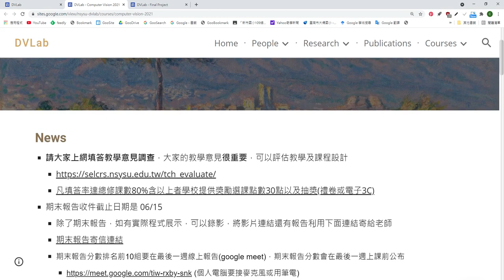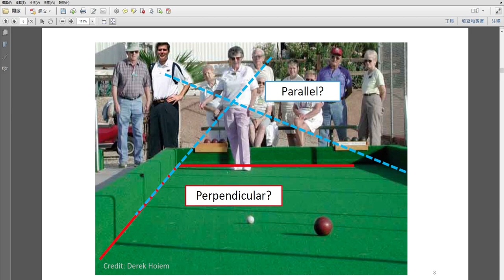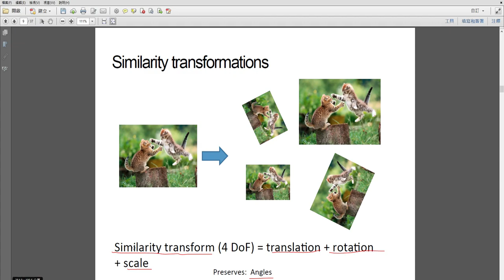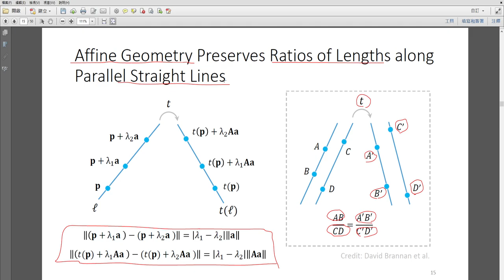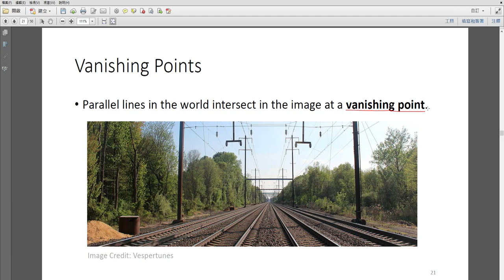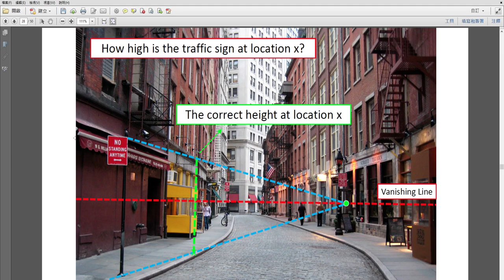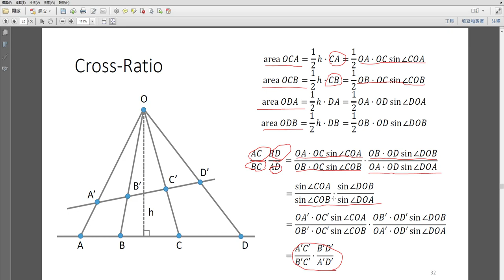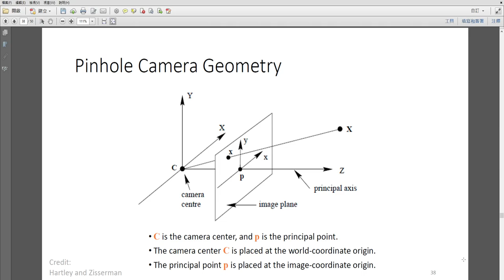Perspective Projection & Cross Ratio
6/8: Perspective Projection & Cross Ratio

Video lecture by Chia-Po Wei (魏家博)

Hierarchy of Coordinate Transformations 15:05
Affine Geometry 26:17
Homogeneous Coordinates 35:09
Projection Geometry (Perspective Projection) 36:36
Vanishing Points 45:43
Camera Height 50:35
Vanishing Line 57:36
Cross Ratio 1:01:39
Distance Estimation 1:08:09
Height Estimation 1:13:21